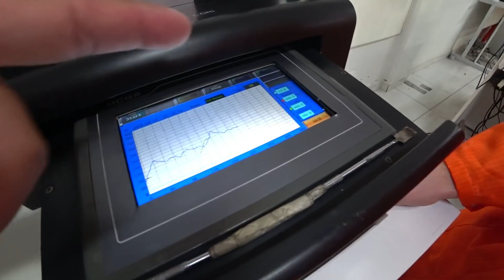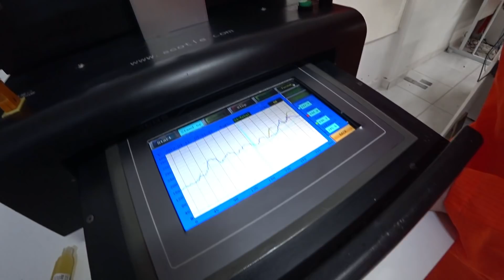QUAL A DIFERENÇA ENTRE REFLOW E REBALLING? A GAMETECZONE EXPLICA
Nesse episódio de Dicas, Raio-x e Opiniões, nós iremos mostrar qual a diferenças entre Reflow e Reballing! Não coce mais a cabeça quando algum técnico usar esses termos.

Tem alguma outra dúvida sobre o mundo dos games? deixe aí nos comentários que no próximo programa podemos solucionar o seu problema.

A Gameteczone é a melhor loja de games e a maior assistência técnica de games do Brasil!

Quer consertar ou comprar vídeo games, jogos e acessórios com procedência e a maior Garantia do país?